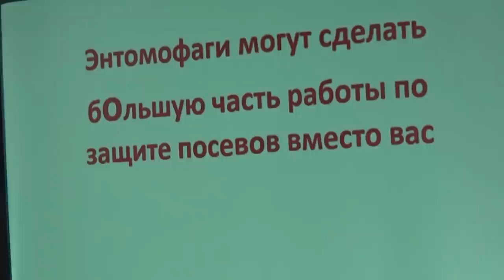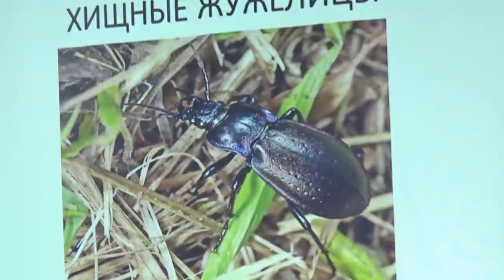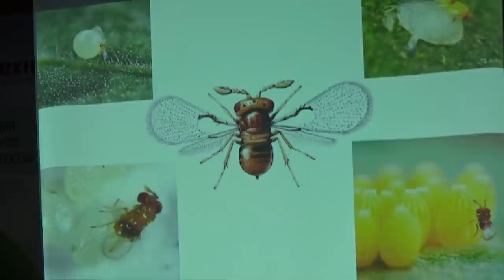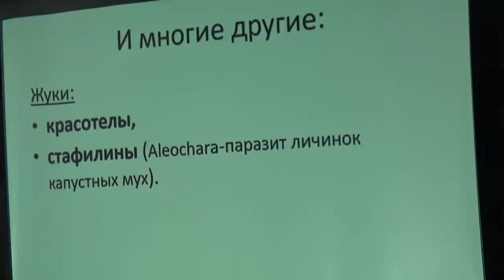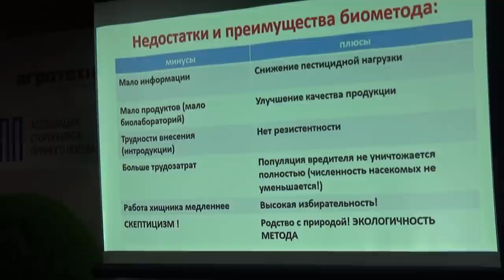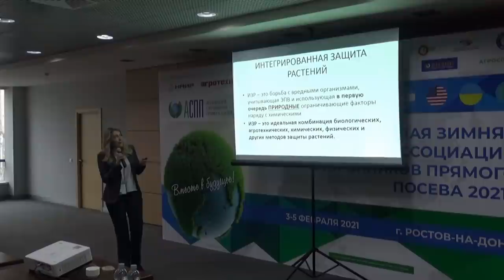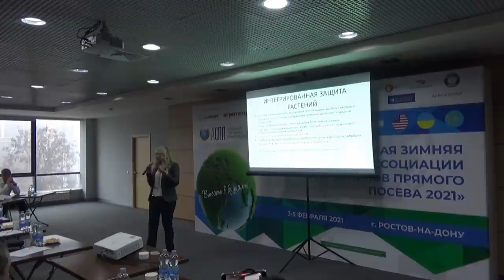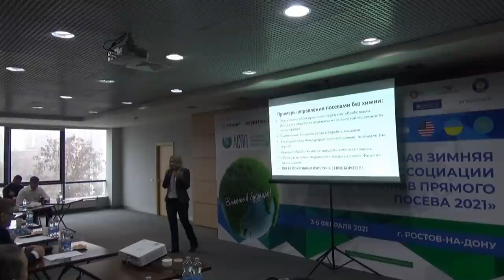Как защитить посевы без инсектицидов и фунгицидов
Лекцию о биологической защите растений читает Елена Дмитриевна Дудкина, директор консалтинговой компании "Агро-Союз Проект" (Днепропетровская область).
Видеозапись с Международной зимней конференции Ассоциации сторонников прямого посева 2021" (Ростов-на-Дону, 3-5 февраля)